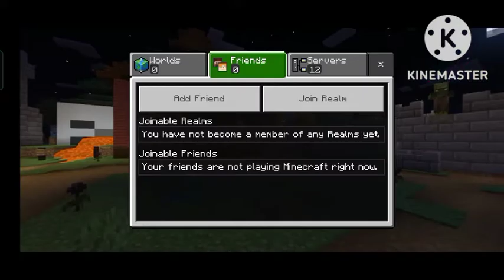IM ON MY SERVER KLUMB😀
Server Ip:Klumb.aternos.me
Port:33636